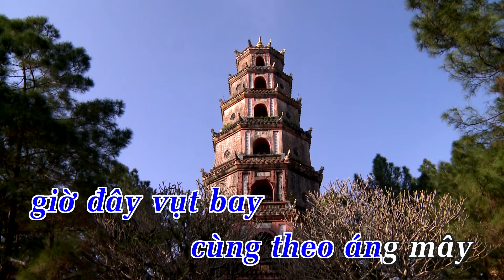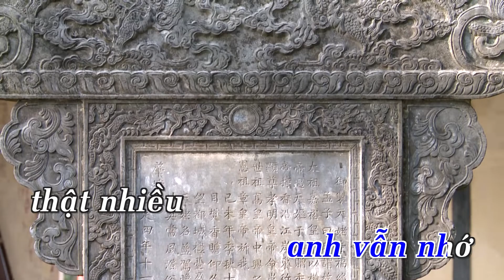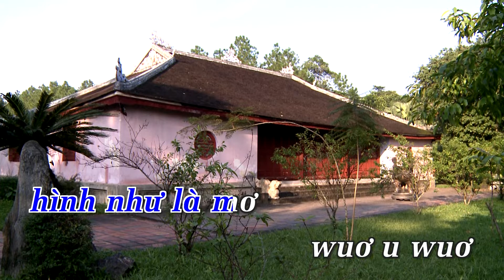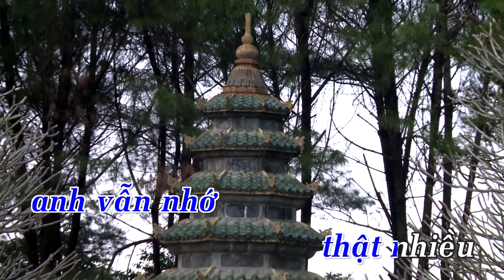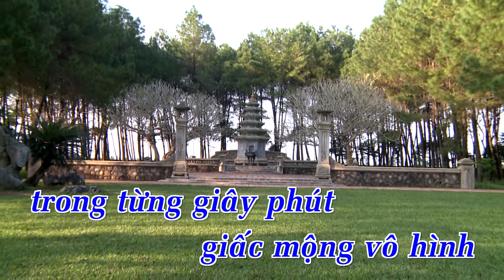[Karaoke] Giấc Mơ Vô Hình - Lynk Lee | Beat Chuẩn